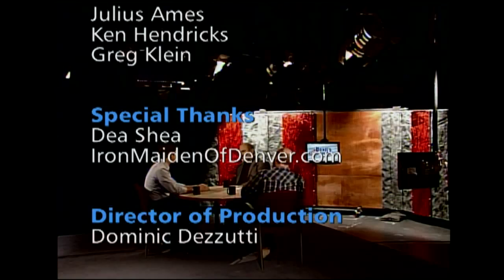The Aurora Theater Trial: A Look Back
John Ingold of the Denver Post and Brandon Johansson of the Aurora Sentinel join host Jon Caldara to take a look back at the long and grueling trial of the Aurora theater shooter.